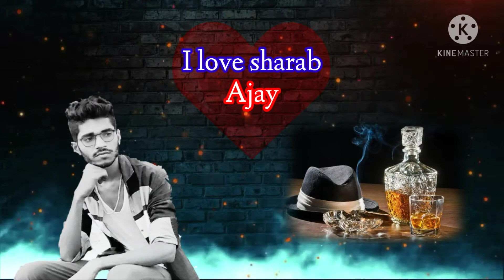शराब_कैसी_खुमार_कैसा_यह_सब_तुम्हारी_नवाज_से_हैं_पिलाई_है_किस_नजर_से_तूने_की_मुझको_अपनी_खबर_नहीं_है_